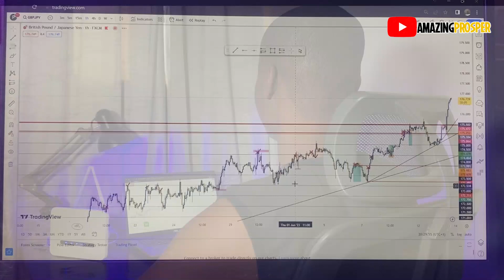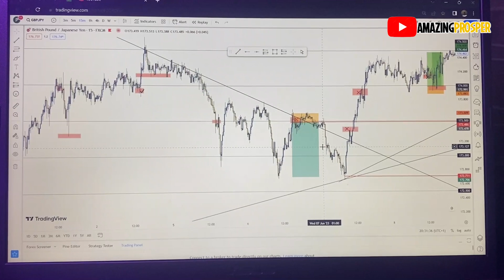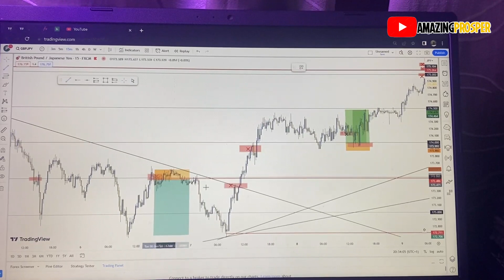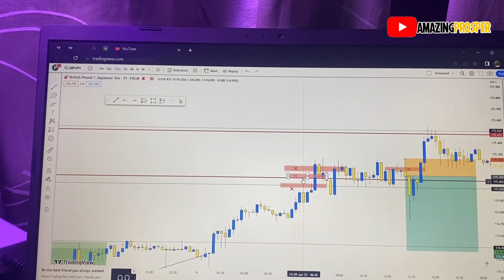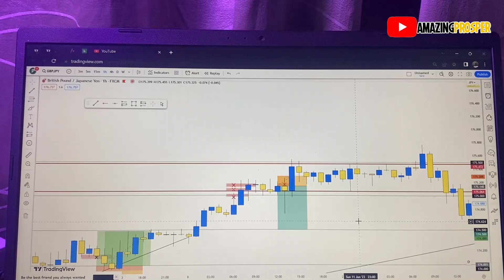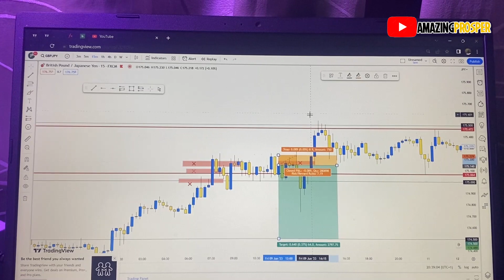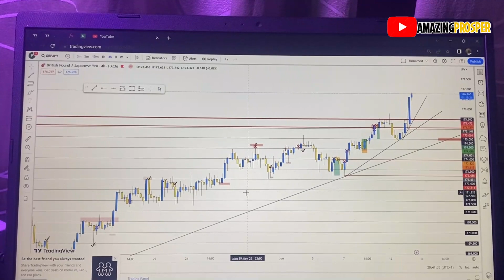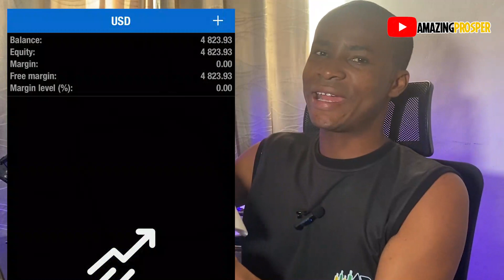How I Trade As a Forex Day - Trader S01E05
Hello
    My Name is Amazing prosper I’m a forex Trader currently in Lagos NIGERIA.
This is my Personal approach to the Forex market  every day. I believe in the process and I am putting the work to Learn and also Earn consistently from my Trading skills.

LEVEL UP YOUR TRADING USING THIS PROP FIRM:
Consummate Traders,  provide you with funding and take care of the risk
So you can enjoy up to 90% of the profits that you make with  no minimum trading days.